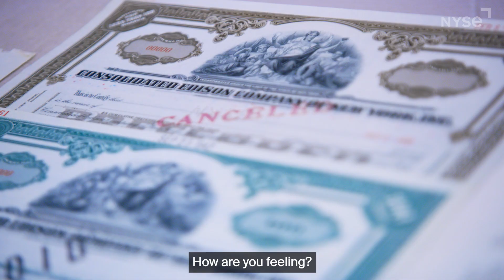Con Edison Celebrates 200 Years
Con Edison celebrated its 200th anniversary of founding, making it the longest listed company on NYSE. Chairman, President and CEO Tim Cawley walks Trinity Chavez through their iconic history and what is means to be a member of NYSE’s Board Advisory Council. (NYSE: ED)